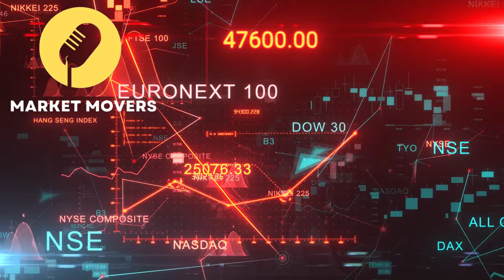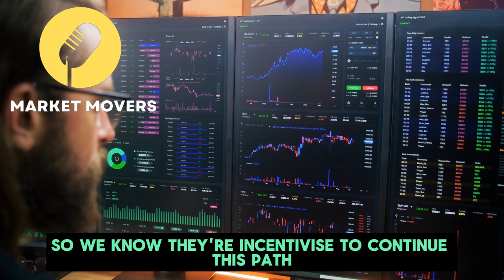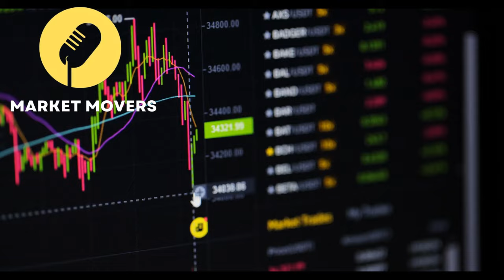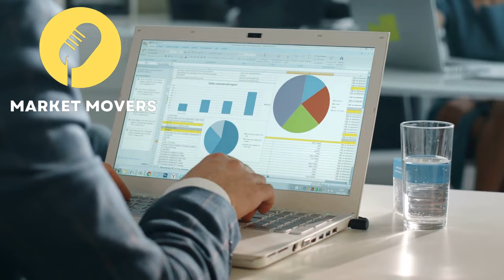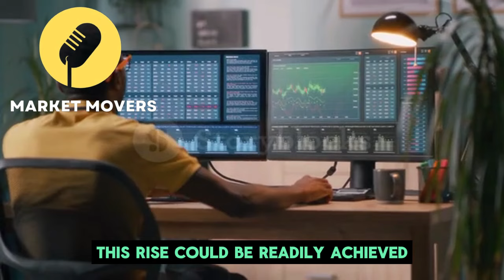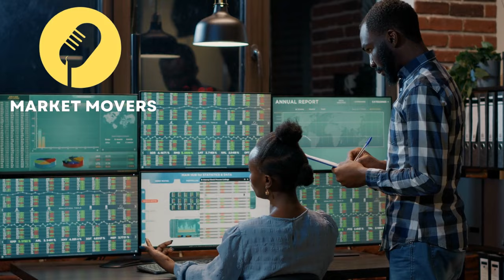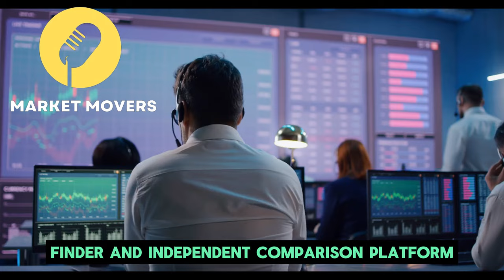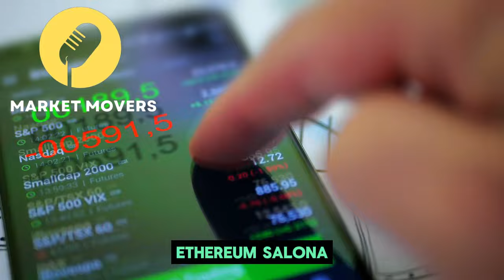10x Is Certain! Why I'm Loading Up MASSIVELY on These Cryptocurrencies Before April - Raoul Pal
10x Is Certain! Why I'm Loading Up MASSIVELY on These Cryptocurrencies Before April - Raoul Pal

Raoul Pal is the c o f ounder and CEO of Real Vision, the world's preeminent financial media platform, which helps members understand the complex world of finance, business, and the global economy.

Credit: Wealthion
Raoul Pal: Cryptocurrencies Saving Economies from Monetary Meltdown? w/ Anthony Scaramucci